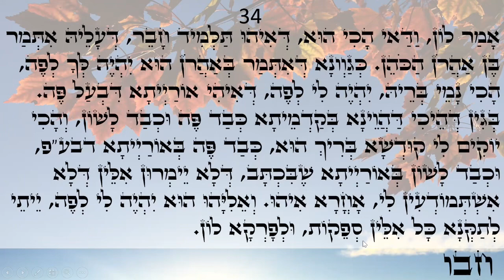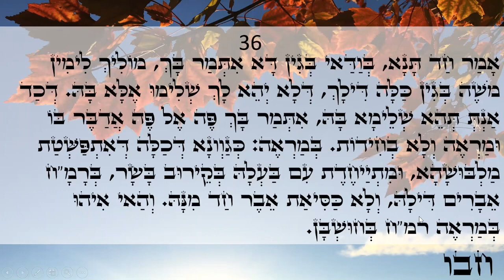Happy day Light warriors!!! ZOHAR daily reading Tzav 33-36 Love & Light